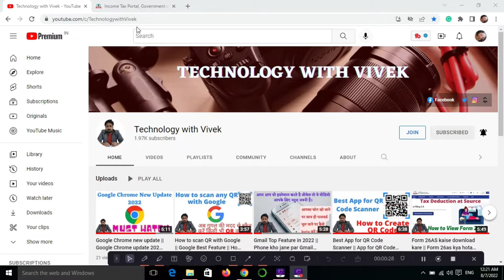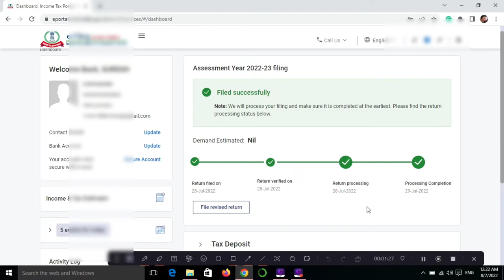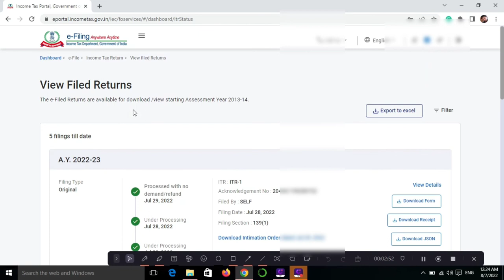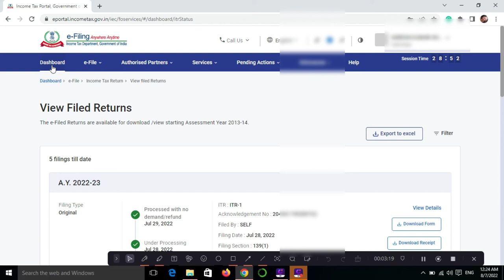ITR ka status kaise check kare || How to check status of ITR || How to know the status of ITR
Title Tags:
ITR ka status kaise check kare,
How to check status of ITR,
How to know the status of ITR,
ITR,
ITR 1 ka status kaise pata kare,
ITR ka kya hua kaise pata kare,
ITR intmation,
ITR intimation 143(1),
Form 26AS kaise download kare,
Form 26as kya hota hai,
How to view form 26as,
Form 26as
Full Process Step by Step,
e-Filing 2.0 Portal,
income tax new portal,
income tax new website,
new features of income tax portal,
full live demo of income tax new website,
full live demo of income tax new portal,
new income tax portal india,
income tax,
new income tax portal,
new income tax portal login,
new income tax portal e-filing,
e-filing 2.0,
form 26AS download,
how to download form 26AS,
what is form 26AS,
Technology with Vivek,
Vivek Bhardwaj

ITR2022-23